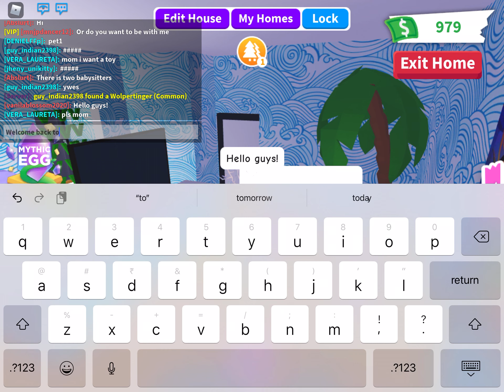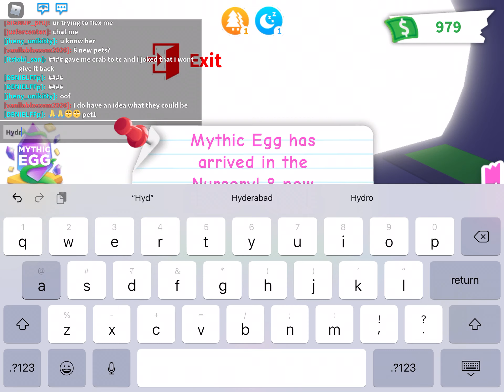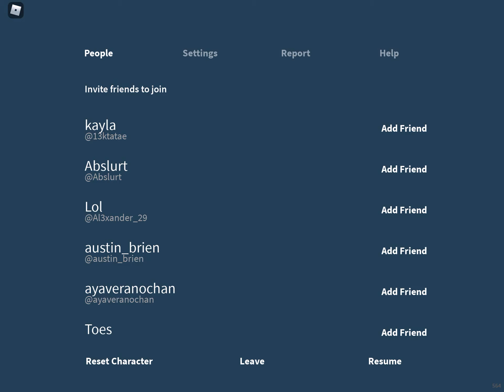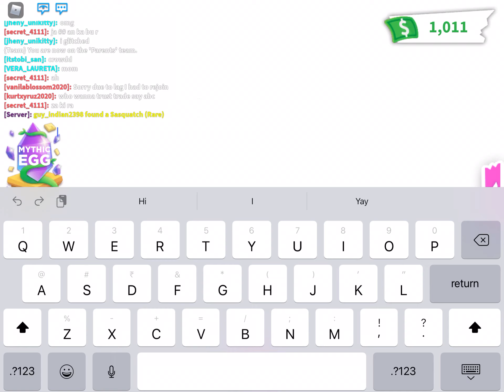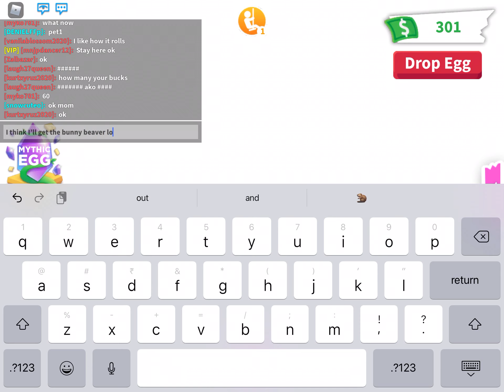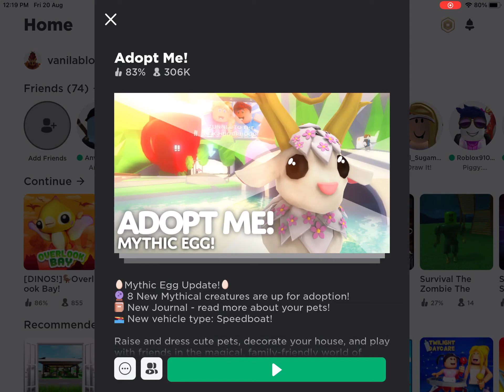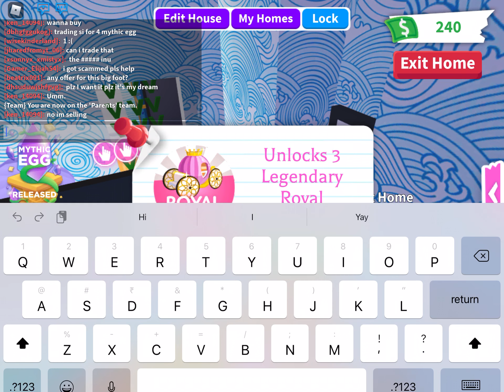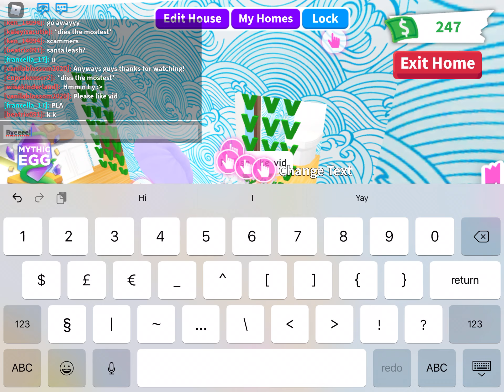Hatching the new mythic egg